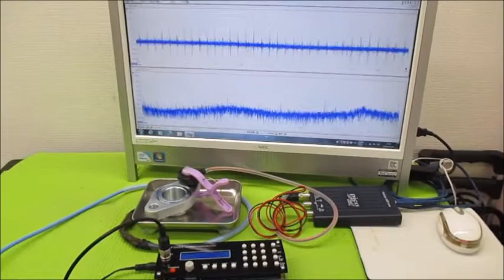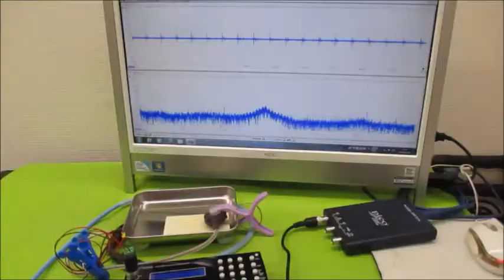オリジナル超音波システムの開発技術